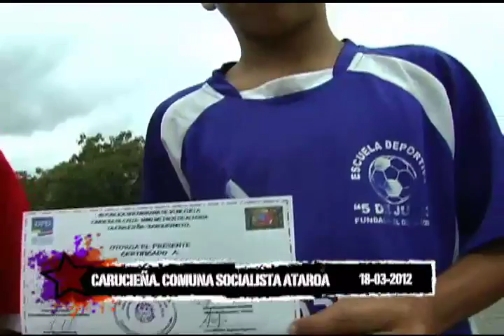Pateando El Barrio: "1000 metros de Alegría"_Nº14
"1000 metros de Alegría"
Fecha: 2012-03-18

La Mesa de Deporte de la Comuna Socialista "Ataroa" realizo una carrera con niños y niñas de distintas edades, habitantes de esta comuna y de otras comunidades como Chirgua de la parroquia Santa Rosa y Aroa del estado Yaracuy. La jornada se llevo a cabo con una masiva asistencia y en colaboración de instituciones como la oficina de Prevención del Delito organismo que promueve las actividades culturales y deportivas para todos y todas.